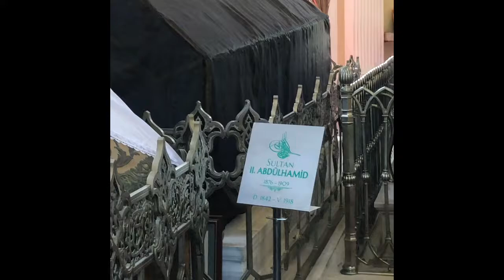Sultan Abdulhamid II (Tomb)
On the road again, walking, going from Sultan Ahmet square to Beyazit square, there is the tomb of the Ottoman Empire’s sultan - Sultan Abdulhamid Han II. Here is a video showing the tomb.

If you found this video valuable, give it a like please.

If you know someone within your family and friends, who needs to see it, share it.

If you would like to watch it later and/or watch it again, add it to a play list.